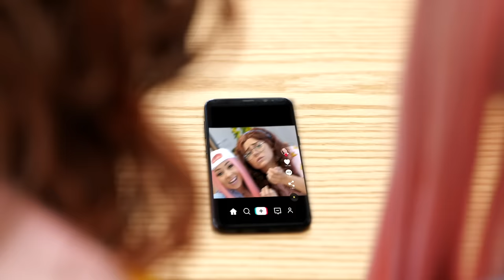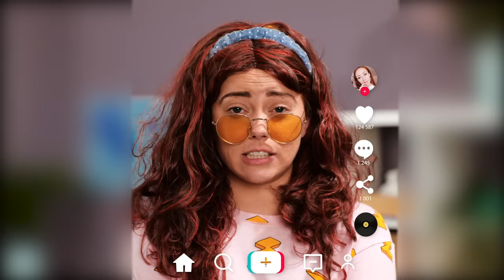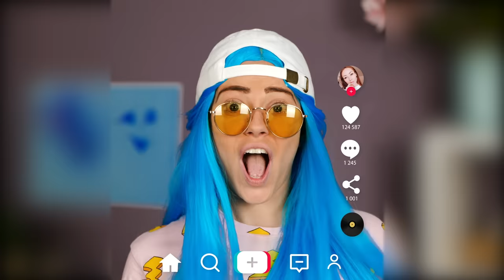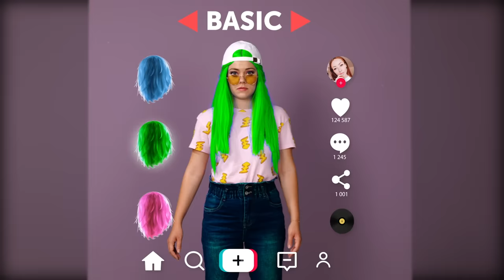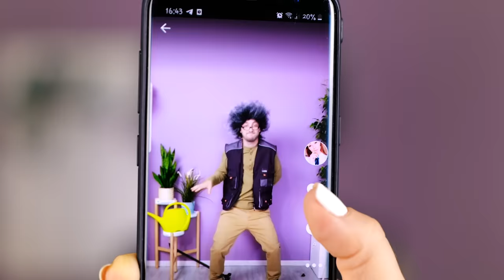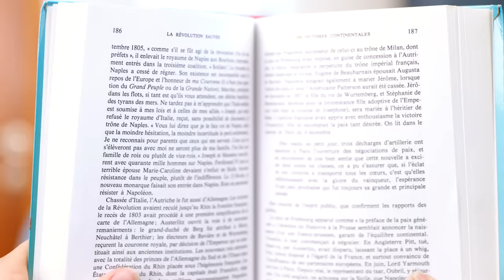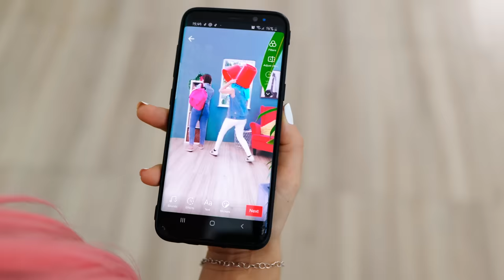HOW TO BECOME POPULAR OVERNIGHT – Tik Tok memes La La Life (Music Video)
How to become popular in High School today? Of course by learning some new Tik Tok trends ;)

Chapters
00:00 Popular girls prank
00:20 Sue decides to help Lea
00:40 Pillow and Blanket tiktok challenges
01:13 Lea's grandpa
01:37 Tik tok faces
02:10 Make up wipe it
02:27 Who is that new girl?
02:45 Wink lesson
03:16 Outfit change tik tok mem
03:43 Detention!
04:07 Let's dance!
04:47 I like balls
05:24 Bra hack
05:46 Grandpa dance
06:16 Smoothie song
06:33 Hills walk
06:59 Let's dance
07:22 Lea's hobby
08:02 Spooky challenge
08:37 Lea pranks the popular girl
08:56 Getting friends with popular girls
09:34 Subscribe!
09:52 Dance with us!

Try and do the laptop trend dance with Sue and Lea ;)